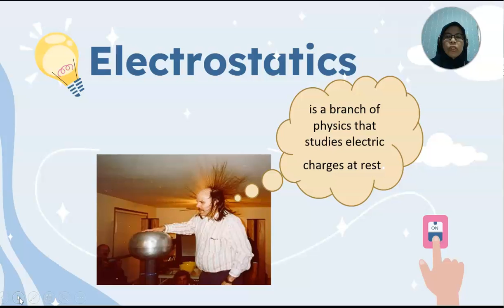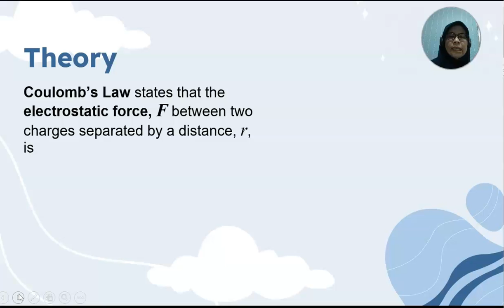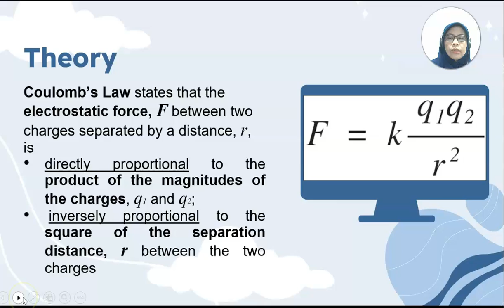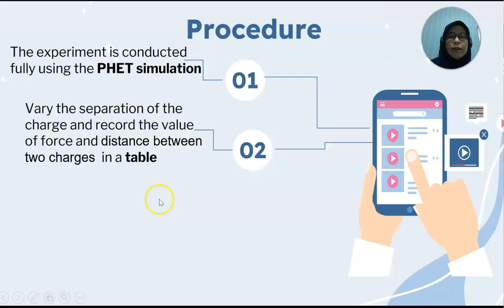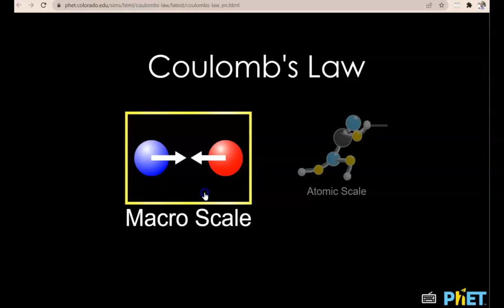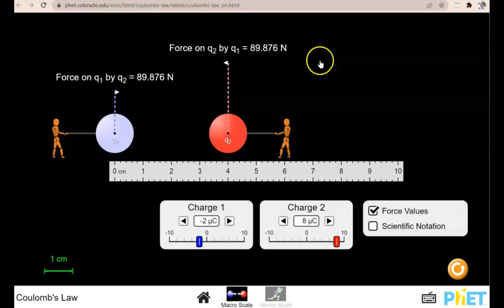Electrostatic Experiment Briefing